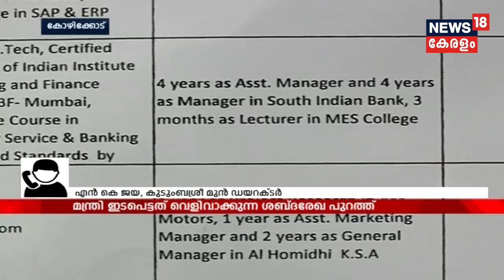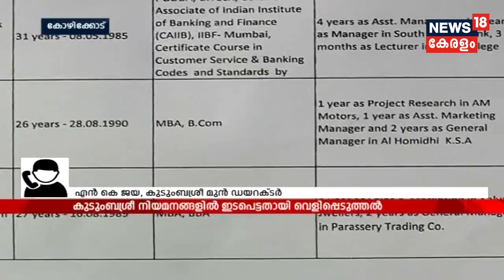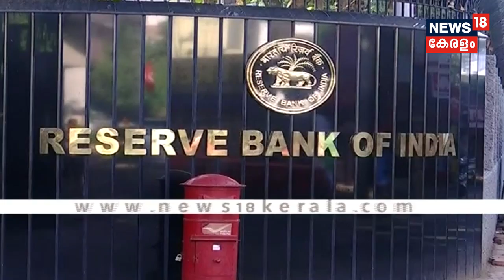മന്ത്രി ജലീലിനെതിരെ കൂടുതൽ ആരോപണങ്ങൾ; ശബ്ദരേഖ പുറത്ത് | 8th November 2018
More allegations against Minister K T Jaleel after nepotism row